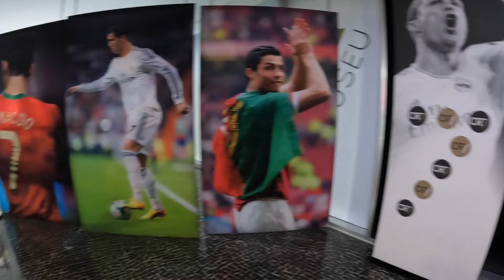3 PAÍSES INFRAVALORADOS que DEBES de VISITAR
Estos son 3 países que considero infravalorados y debes de visitarlos al menos una vez en la vida